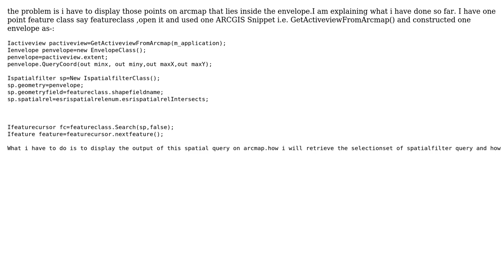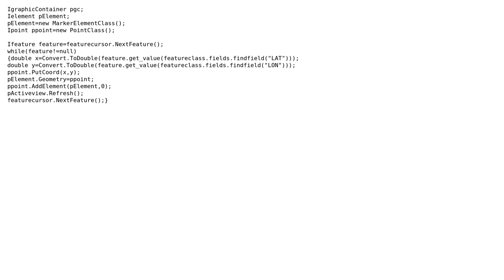GIS: C# code to display result of spatial query on arcmap (2 Solutions!!)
GIS: C# code to display result of spatial query on arcmap

With thanks & praise to God, and with thanks to the many people who have made this project possible! | Content (except music & images) licensed under CC BY-SA | Music | Images & others | With thanks to user pvdev user PolyGeo user cynthia and the Stack Exchange Network Trademarks are property of their respective owners. You are responsible for your own actions.